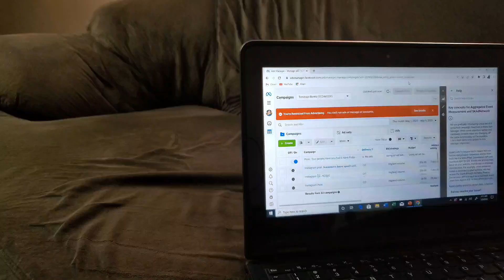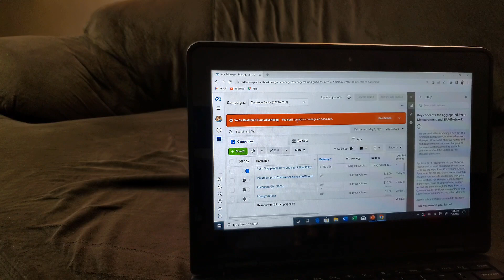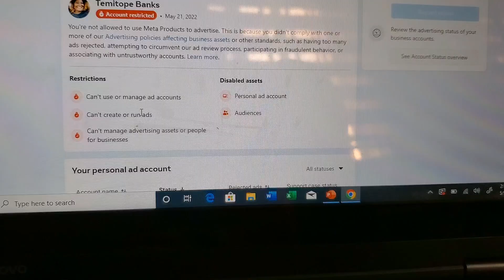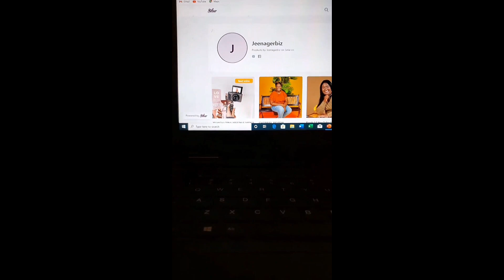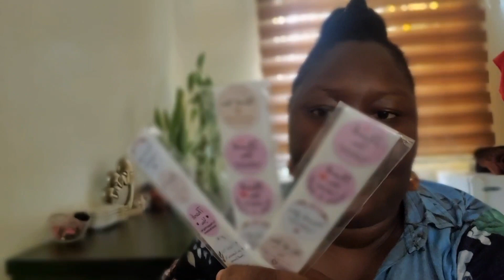RUNNING FACEBOOK ADS IS FRUSTRATING+ COOK WITH ME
Facebook  Ads Restriction is frustrating small biz owners in Nigeria~Living in Nigeria Vlog

This video is about: